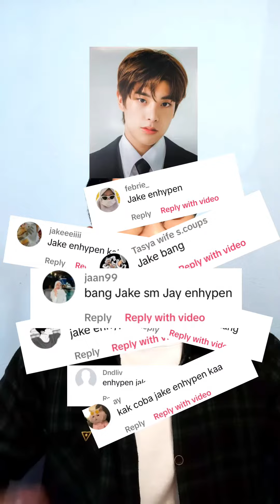Belajar bareng Jake Enhypen